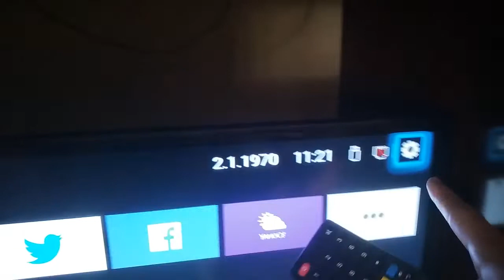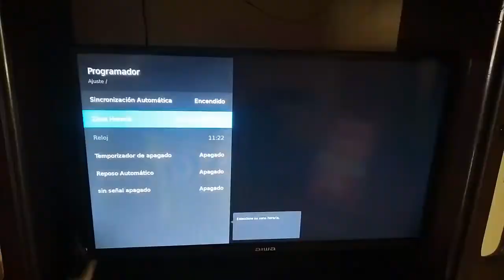Como Activar o Desactivar Auto Apagado en SMART TV AIWA I Solución 2025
En este video te enseñare a como Activar o Desactivar Auto Apagado en SMART TV AIWA de una manera rápida y sencilla por medio de varios pasos que cualquier persona puede realizar

Videos Recomendados
💛 Como ACELERAR Celular